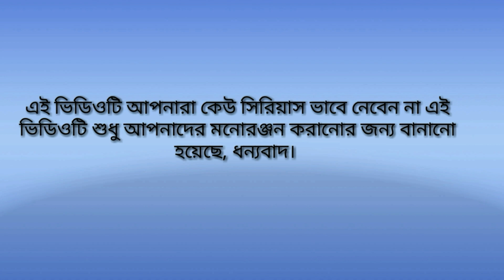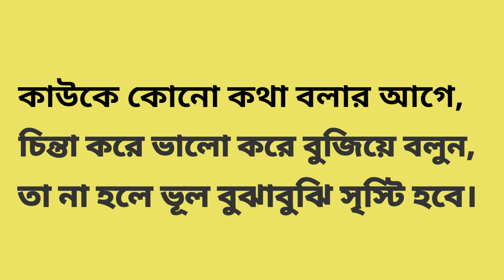WIFI || Bangla funny video 2021|| SR Bangla 2 Present, ওয়াইফাই।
Video Titel=

 Director by:- SR Khan

Sujon\ Sabbir\ Soyaib

This video was not made to be shocking or derogatory to anybody, just to entertain me was our main purpose, if any of us are wrong in this video we apologize.

 Thanks ★★★